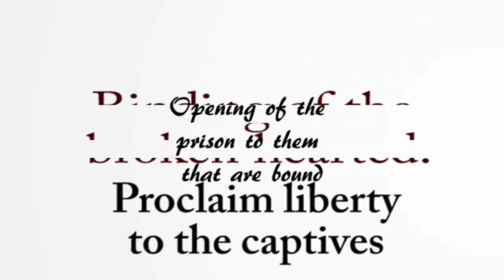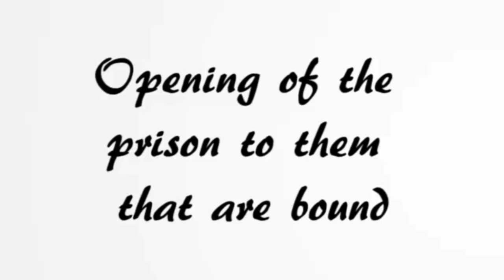VICTORY HOUR II NOVEMBER 11TH || MINISTERING: DEACONESS RACHAEL DANIEL-AKINTOLA